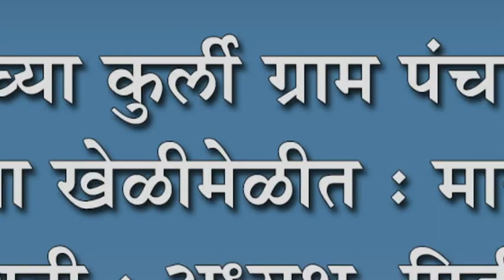निपाणीच्या कुर्ली ग्राम पंचायतीची ग्राम सभा खेळीमेळीत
निपाणीच्या कुर्ली ग्राम पंचायतीची ग्राम सभा खेळीमेळीत : मान्यवरांची उपस्थिती : अध्यक्ष, पिडीओचे अभिनंदन